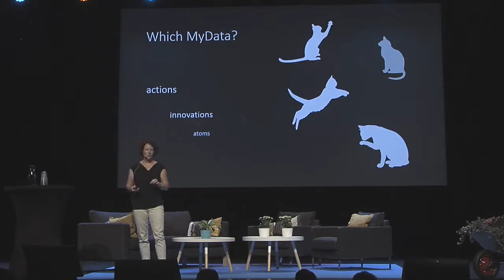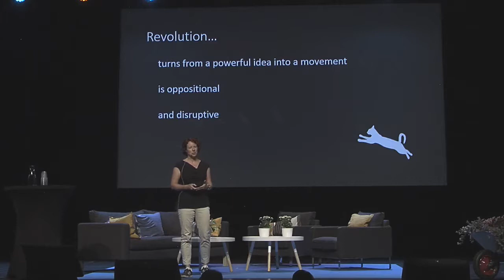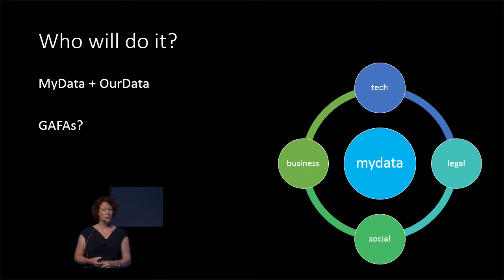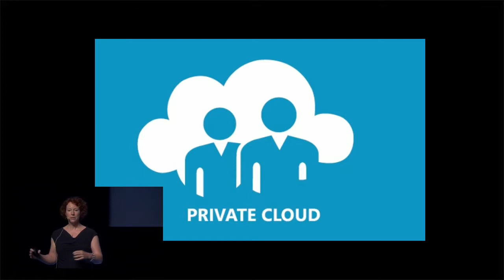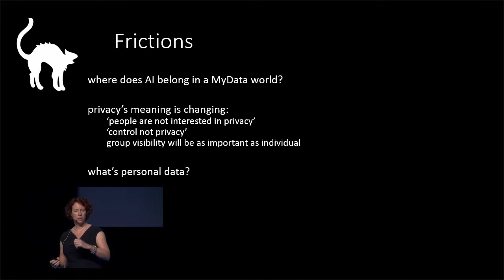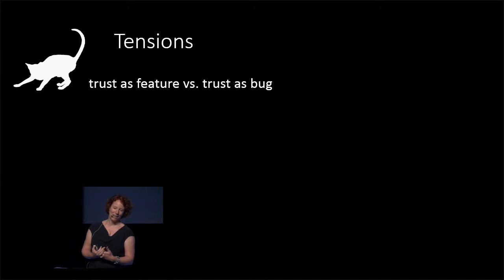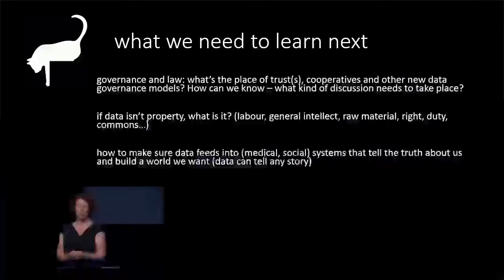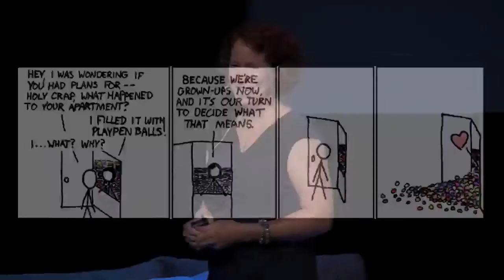Linnet Taylor - Summary of MyData 2018